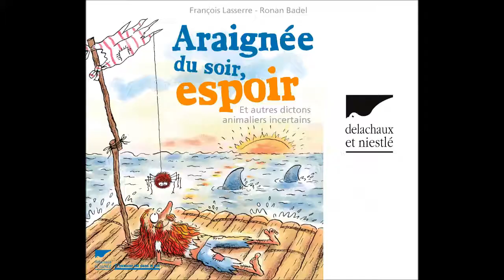Araignée du soir, espoir : hirondelles ?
Est-ce que les dictons animaliers ont raison..?